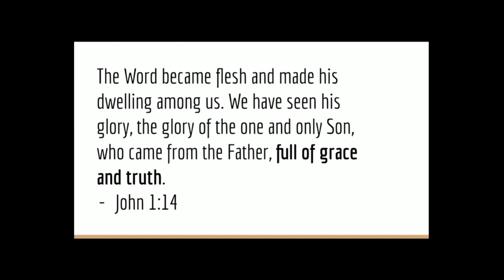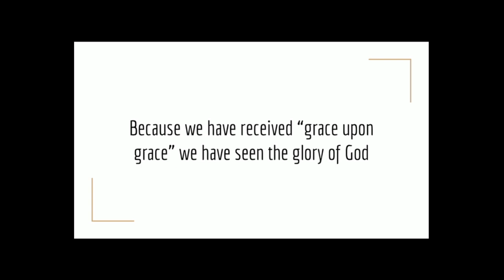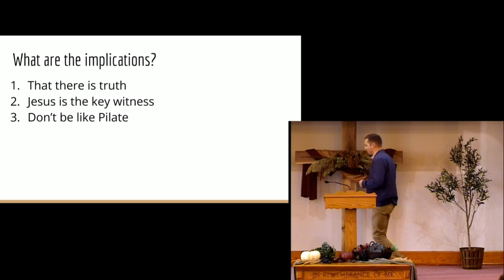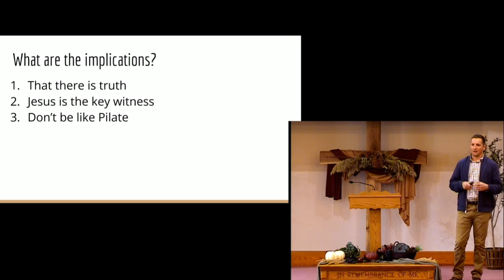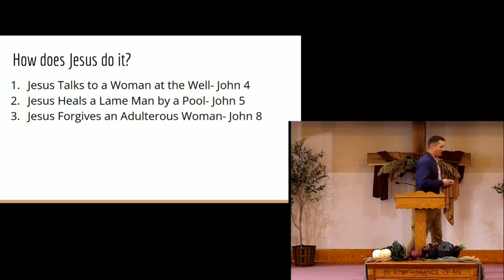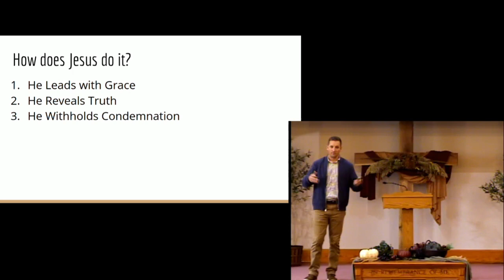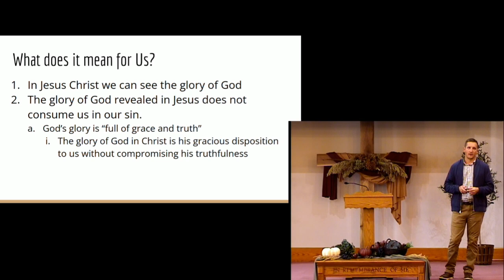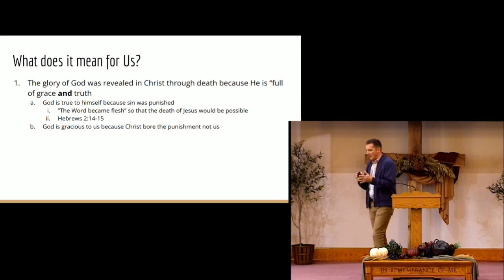Full Of...Part 4 Nov. 10, 2024 Message